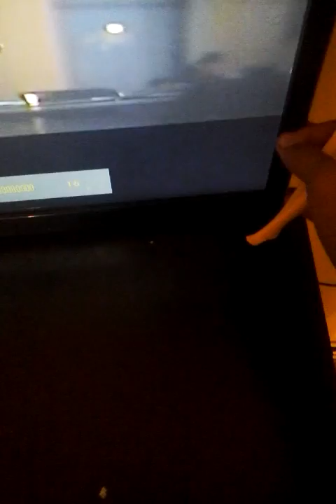The pig and firends episode 2